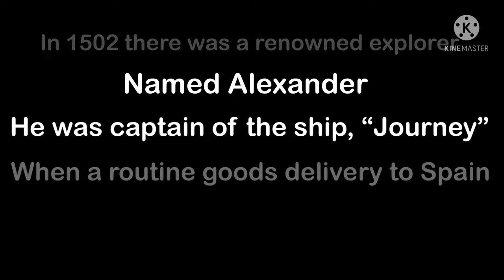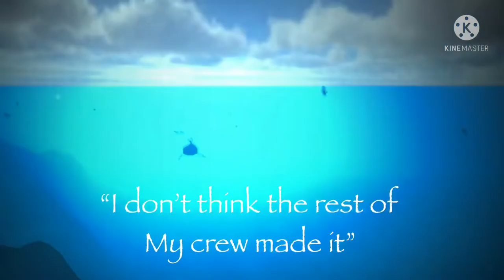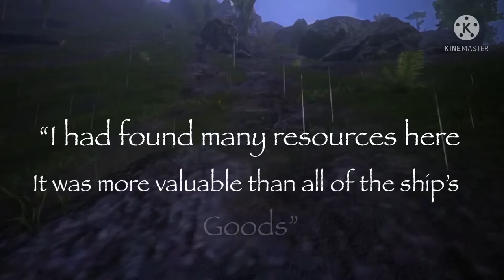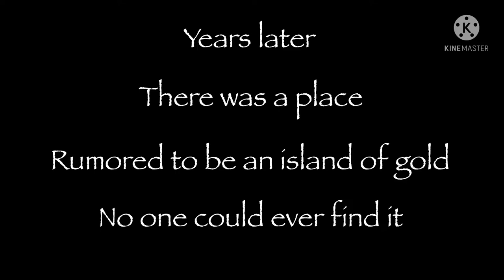“The Journey” Cinematic Story | Ark Mobile